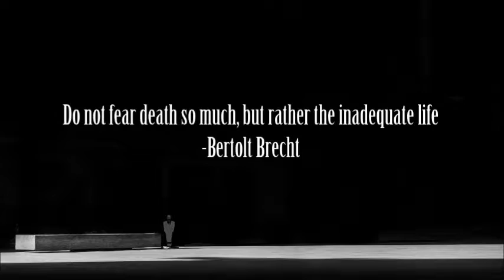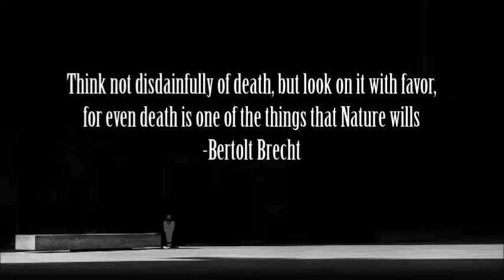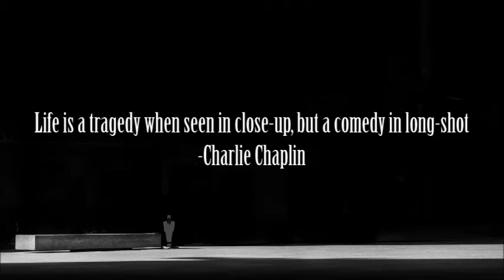공포증 / Phobia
Korean The Emotion Artist
Composer - HnS